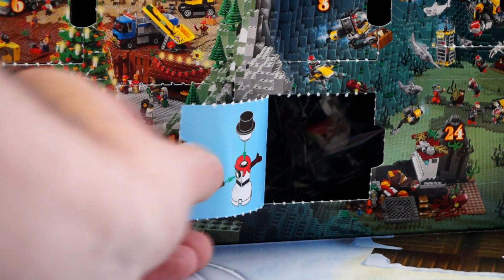Lego CITY: Kalendarz Adwentowy 2015 (60099) #20 | LegoŚwiat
Kalendarz Adwentowy 2015 z serii Lego CITY!!!
Codziennie, o godzinie 9:00, będę otwierał po jednym okienku.
I tak aż do Wigilii (24 grudnia) :)

Zapraszam również do oglądanie Kalendarza Adwentowego 2015 z serii Lego STAR WARS!

MUZYKA:
Path to Follow